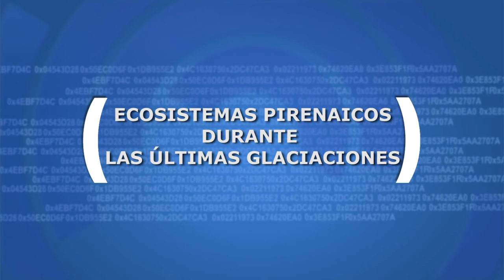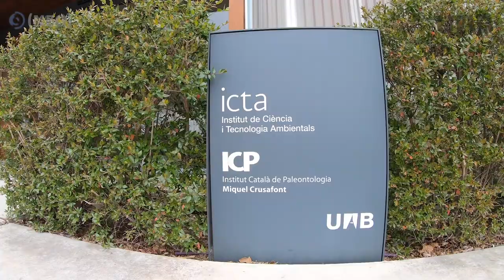NEO Ecosistemas pirenaicos durante las últimas glaciaciones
Las excavaciones en los yacimientos del complejo cárstico de La Grotte de la Carrière (Conflent, Cataluña del Norte) pueden ayudar a comprender los cambios que acontecieron en los ecosistemas pirenaicos durante las últimas glaciaciones